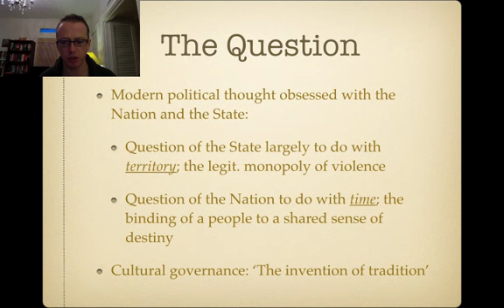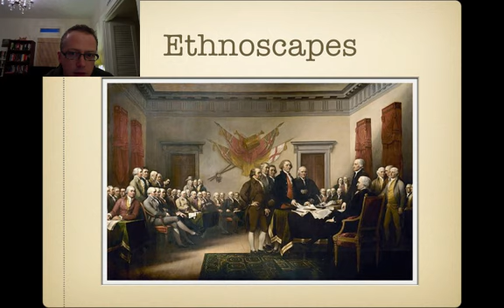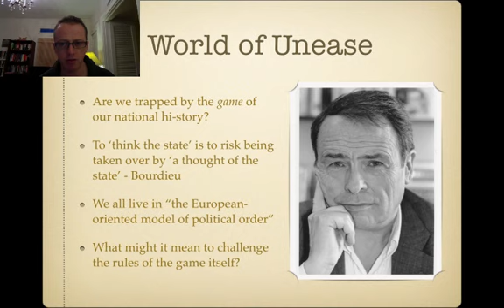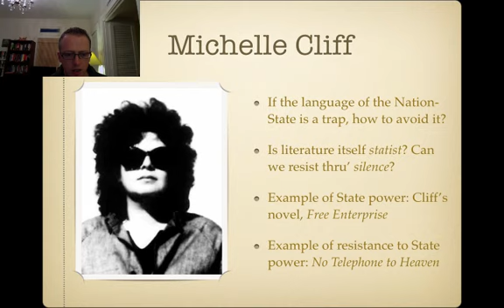POLS 2330 Module 9 - Part 1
Table of Contents:

00:00 - Introduction
03:43 - The Question
10:27 - Ethnoscapes (Urban)
13:10 - The Declaration of Independence
17:46 - World of Unease
25:29 - Michelle Cliff